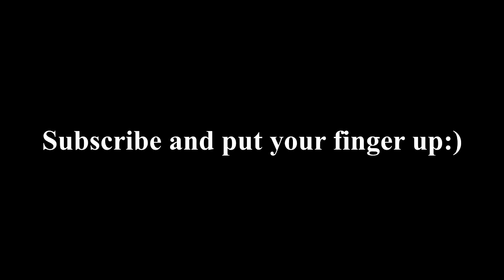Bullet For My Valentine - Hearts Burst Into Fire(Dual Guitar COVER)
Всем привет! Хочу представить Вам свой гитарный кавер на группу Bullet For My Valentine. :)
Hello everyone! I want introduce my guitar cover by Bullet For My Valentine.